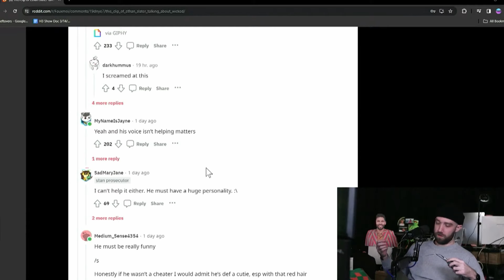Olivia Admits She Thought Spongebob Was Hot (Ethan Slater) - H3 Podcast Clip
Olivia Admits She Thought Spongebob Was Hot (Ethan Slater)

Source Video (Time-Stamped Link): Ethan Gets A Low Taper Fade From Jeff Wittek & Bach3lor Announcement - Off The Rails # 101

Timestamps
0:00 - Ethan Calls Out Ian Slater
0:08 - Ian Denies Any Wrongdoing
0:12 - Ian Calls Out Ethan
0:17 - Ethan Asks Olivia About Ethan Slater
0:29 - Olivia Admits Her Attraction to Spongebob
0:45 - Ethan Helps Olivia Explain
0:50 - Olivia Walks It Back
0:59 - We Disavow Everything Said
1:03 - What Is the Show He's In?
1:10 - Spongebob Played In Wicked
1:21 - Olivia Drops the Technical Term
1:28 - Ethan Asks If That Word is Derogatory
1:47 - The Spongebob Clip in Question
2:00 - This is Where Spongebob Met Ariana Grande
2:09 - Who Does Ariana Grande Play?